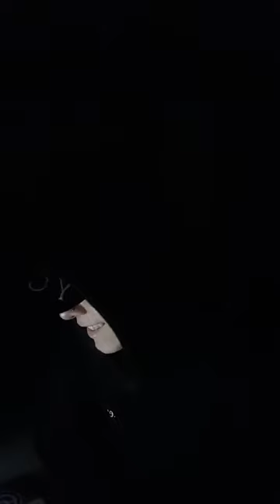nano / kim jaeho ° 나노 / 김재호 (formerly of history ° 히스토리) instalive 18.03.06/07? - 1 -